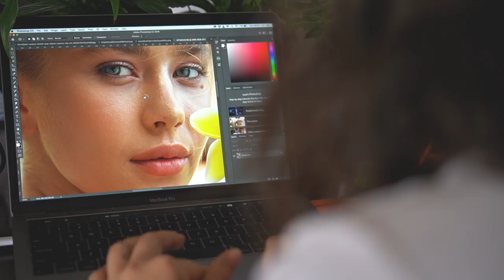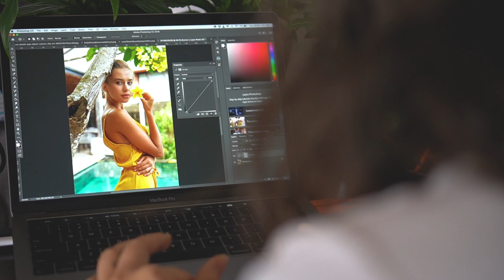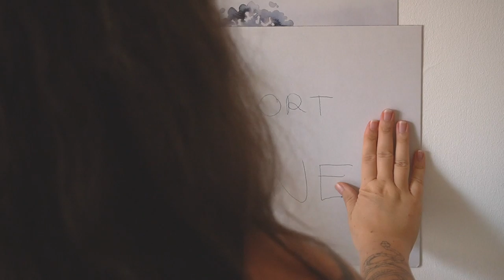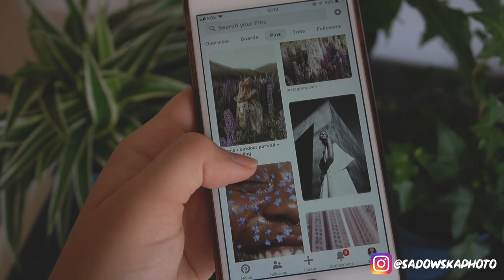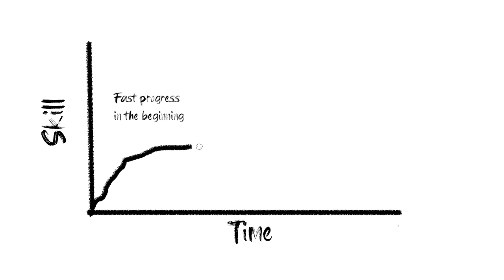UNHAPPY WITH YOUR WORK?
Today I'm talking to you about being in a creative rut, struggling with being creative and how to change that!

Equipment used in this video:
(Amazon)
(Amazon)
Lens:
(Amazon).
(Amazon)